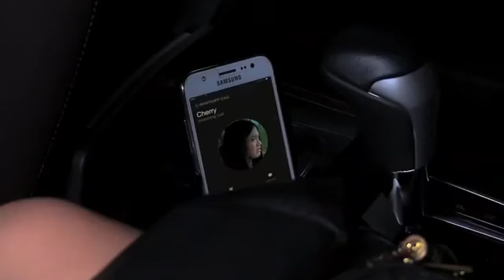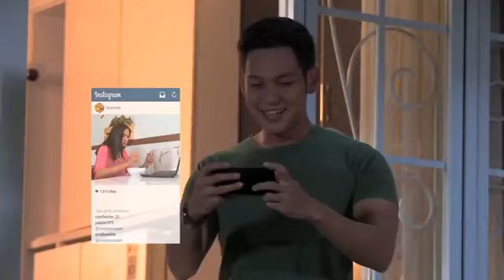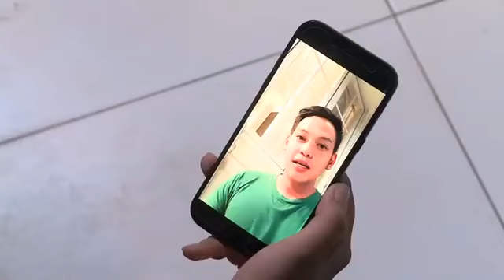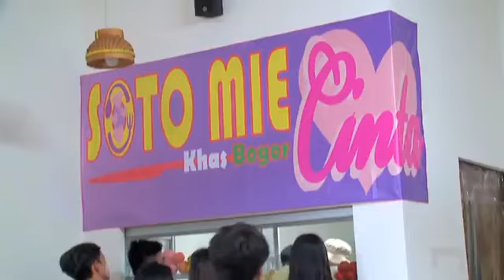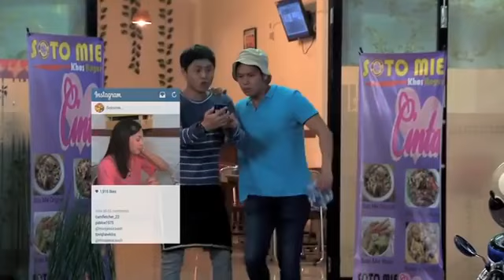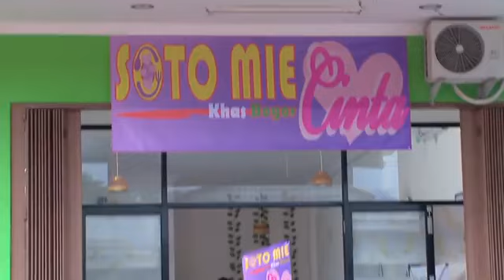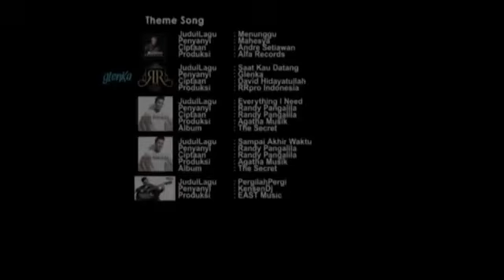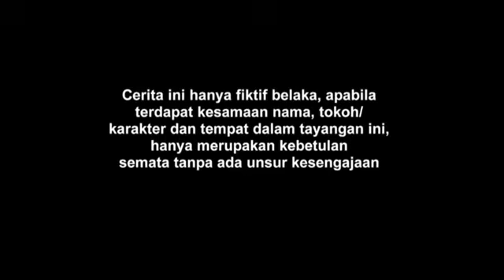FTV Tercyduk Asmara Soto Mie